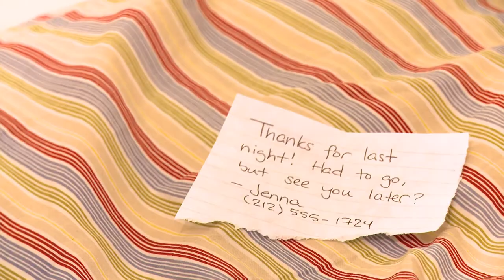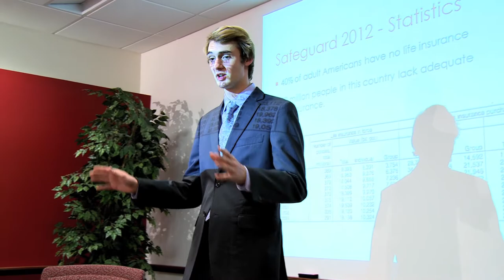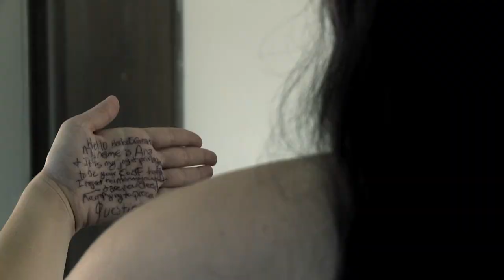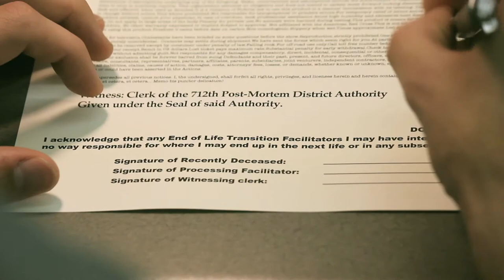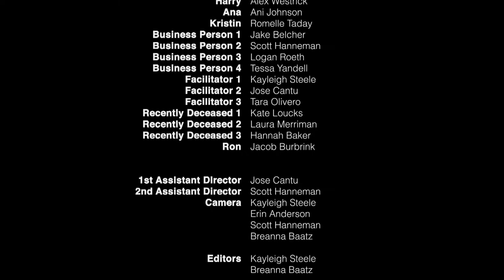The Unfortunate Passing of Harold S. Grant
Harold Grant isn't a nice man, but is it too late to change when you're already dead?